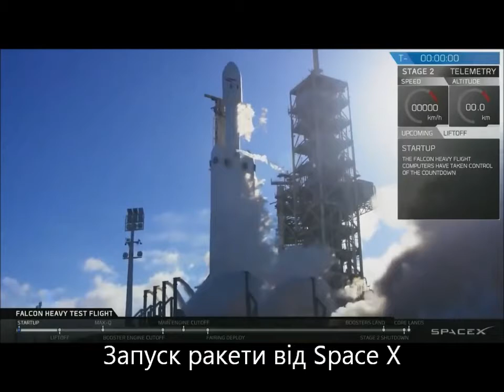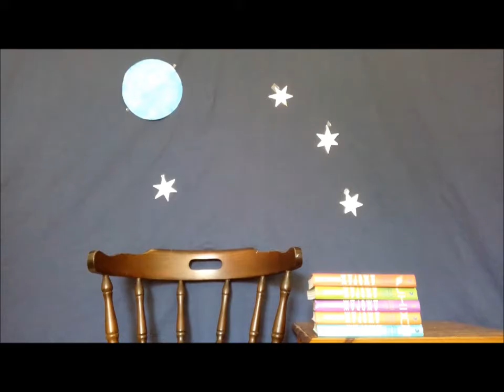Серія книг “Джордж” Люсі та Стівен Гокінґ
5 книг для дітей “Джордж”, написані відомим вченим, професором Cтівеном Гокінґом і його талановитою донькою Люсі, — це пригодницька серія, в якій крім наративу з закрученим сюжетом надані факти про різноманітні космічні явища і не тільки.
До серії  увійшли:
Джордж і таємний ключ до Всесвіту
Джордж і скарби космосу
Джордж і великий вибух
Джордж і незламний код
Джордж і блакитний супутник